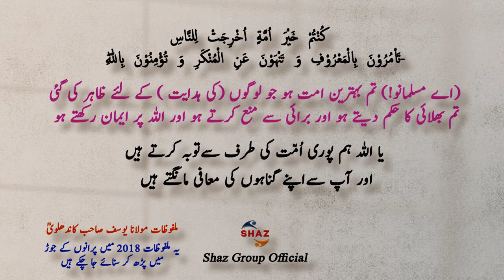Malfoozat | Hazrat Ji Maulana Muhammad Yusuf 𝐊𝐚𝐧𝐝𝐡a𝐥𝐯𝐢 RA | Raiwind Markaz | Tablighi Muzakra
مولانا محمد یوسف کاندھلویؒ کا انتقال سے3 دن پہلے کا آخری اور انتہائی اہم بیان
Tablighi Muzakra| Maulana Muhammad Yusuf 𝐊𝐚𝐧𝐝𝐡a𝐥𝐯𝐢 RA ka Ummat Pana Per Akhri Bayan| Raiwind Markaz
syed group official.
hamza group official.
zona shah official
Muhammad Yusuf Kandhlawi RA (Arabic:
 مولانا محمد يوسف كاندهلوي ‎) was born on 25 Jumada al-Awwal 1335 H (20 March 1917) in Kandhla, India. He was born to a notable family of scholars and was exposed to an environment of piety at a young age. His memorized the Quran at the age of ten and continued to study Hadith and the Islamic Sciences. He had a deep connection with the scholars of the time, and was recognized as one of the great scholars of the time. After his father, Muhammad Ilyas died, he became the Ameer of Tablighi Jamaat[citation needed]. He spent a lot of time and effort in Tabligh as well as scholarly writings. His two most famous books are the four volume Amani Al-Ahbar Fi Sharh Ma'ani Al-Athar, which is an annotation of a major work by Imam Ahmad Al-Tahawi, Hayatus Sahabah and Muntakhab Ahadith founded recently by Muhammad Saad from his book library . Muhammad Yusuf died at the age of 48 in Lahore.